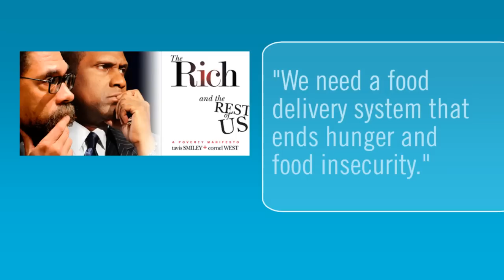Star Parker's CURE infiltrates Cornel West/Tavis Smiley book signing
When Cornel West and Tavis Smiley showed up at Union Station in Washington, DC for a book-signing, Star Parker's non-profit think-tank, CURE, sent staff to interview those who were in line and ask questions why they like Cornel West's and Tavis Smiley's policies.